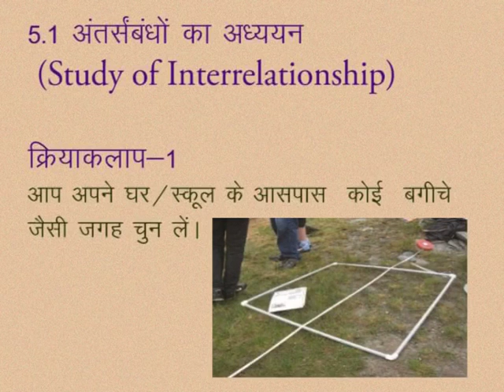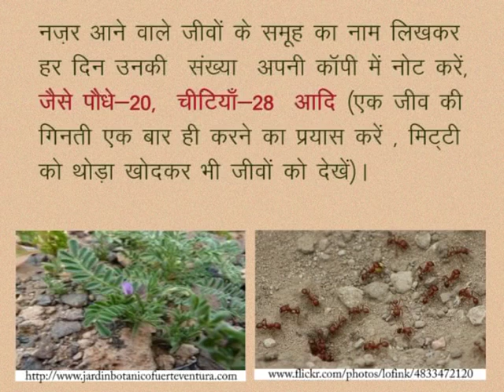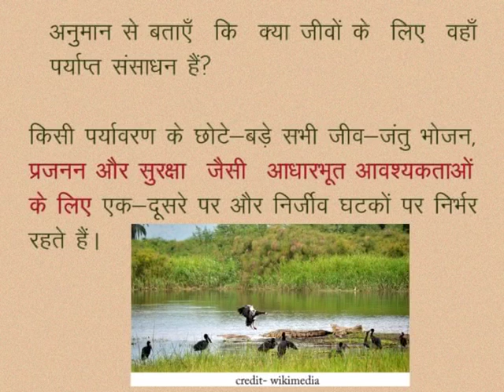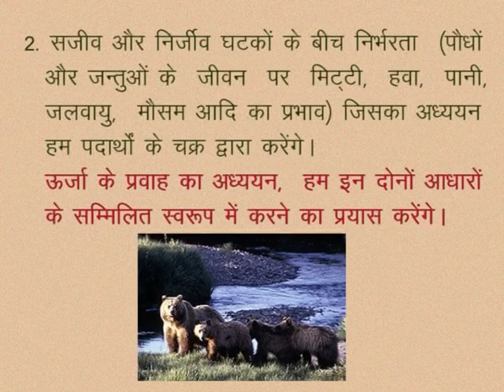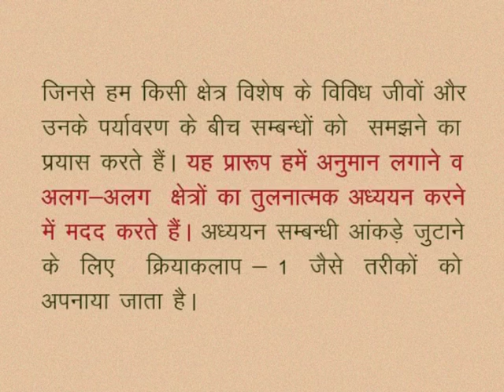CLASS 10th SCIENCE | CHAPTER 5 | OUR ENVIRONMENT : ENERGY FLOW IN THE ECOSYSTEM